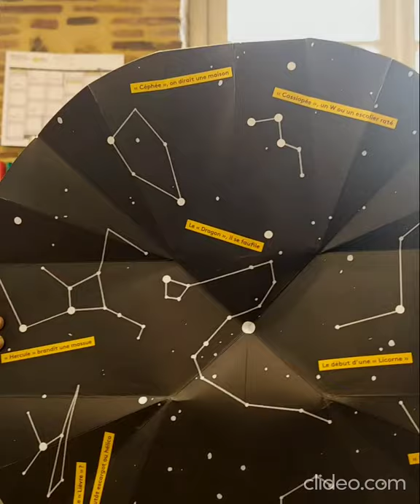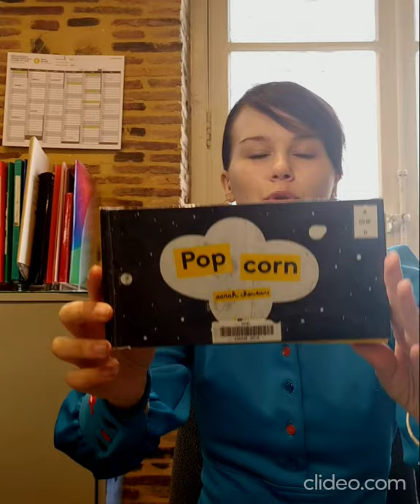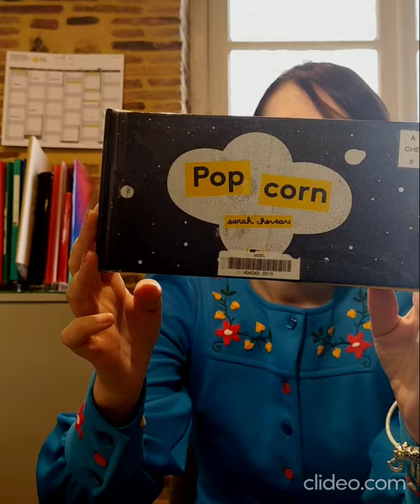Pop corn - Sarah Cheveau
A défaut de pouvoir aller au cinéma, dégustons du Pop Corn en ouvrant ce livre à grand spectacle !
Présentation succincte du livre animé Pop Corn publié aux Editions Les Grandes Personnes  en 2019.